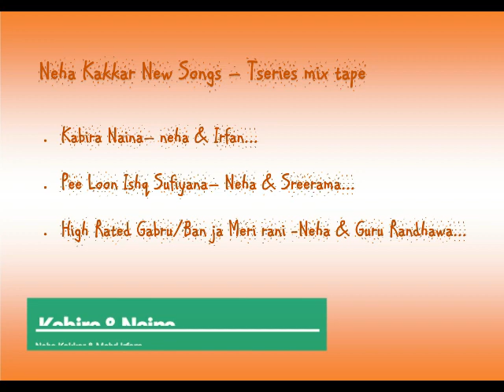Neha Kakkar new songs | latest Neha Kakkar songs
Neha Kakkar all new songs December 2017.